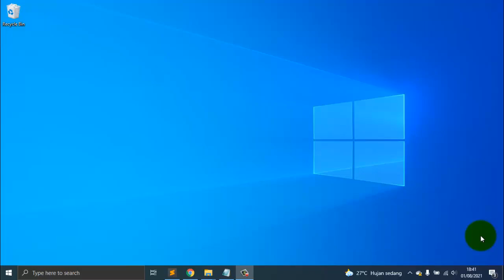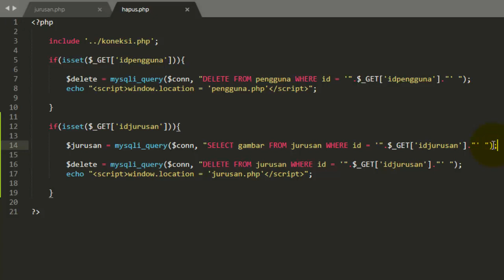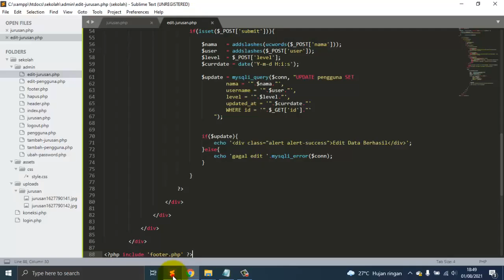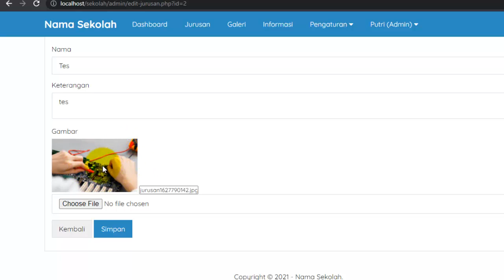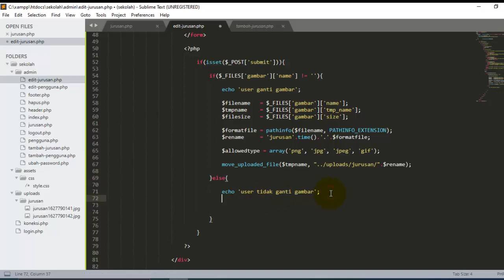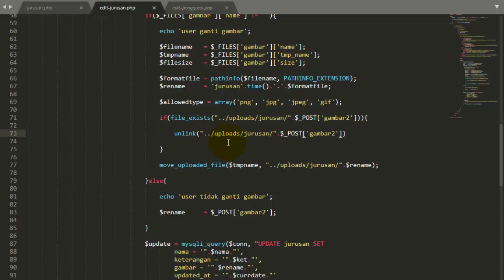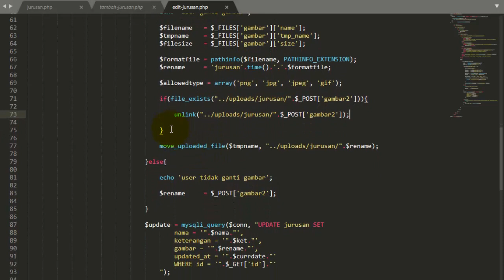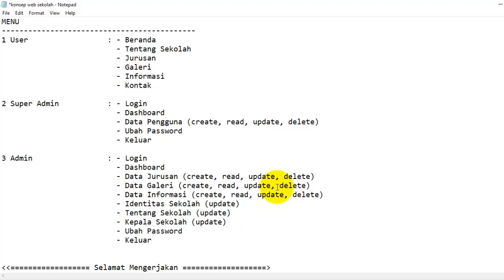Tutorial Membuat Website Sekolah dengan PHP dan MySQL | Data Jurusan #8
Hallo teman-teman, di video kali ini kita akan belajar membuat website sekolah menggunakan PHP dan MySQL bagian 8 yaitu membuat halaman data jurusan bagian hapus data dan edit data.

Untuk kritik dan saran, silahkan tulis di kolom komentar ya.

website sekolah, website profil sekolah, website akademik,
tutorial membuat website sekolah dengan php dan mysql,
tutorial membuat website profil sekolah dengan php dan mysql,
tutorial membuat website akademik dengan php dan mysql,
cara membuat website sekolah dengan php dan mysql,
cara membuat website profil sekolah dengan php dan mysql,
cara membuat website akademik dengan php dan mysql,
belajar membuat website sekolah dengan php dan mysql,
belajar membuat website profil sekolah dengan php dan mysql,
belajar membuat website akademik dengan php dan mysql,
cara membuat web dengan html dan css,
tutorial membuat web dengan html dan css,
belajar membuat web degan html dan css,
how to create school website using php and mysql,
belajar html, belajar css, belajar javascript, belajar php, belajar mysql, belajar database